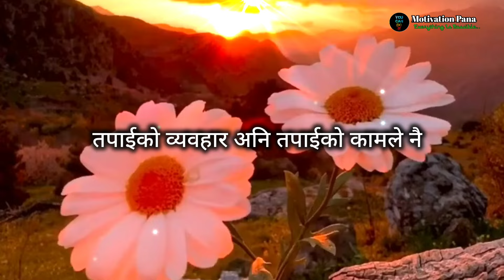जस्तो संगत उस्तै फल | Best Life Changing Story | Motivation Pana